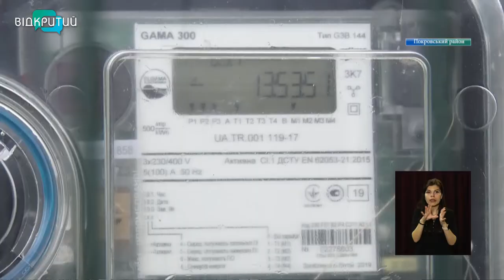Новини OPEN NEWS від 17 травня 2021 року 13:15